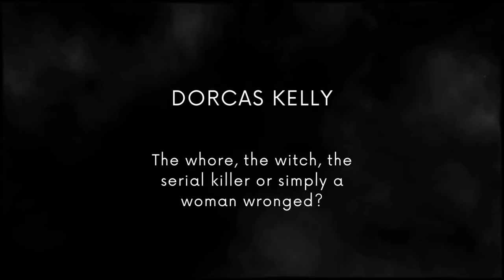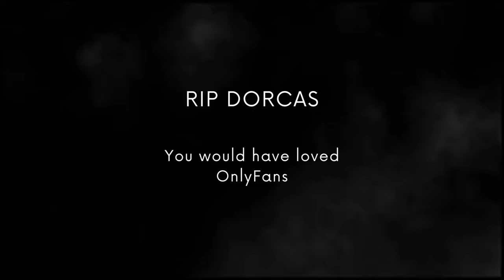Darkey Kelly - Ireland's First Serial Killer? A Witch? Or Just a Woman of the Night?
The story of Dorcas "Darkey" Kelly is one full of mystery with murder, witchcraft and of course, adultery. It is a tale that has passed down through the generations in Ireland and one told over manys a cold pint by a warm winters fire.

There's a brilliant podcast done on Darkey Kelly which can be found

*Contents*
Intro 0:00
The Old Tale 00:51
The Facts 03:06
Summary 10:12